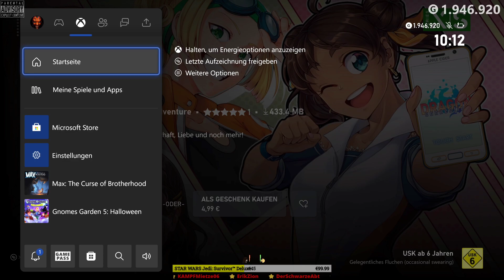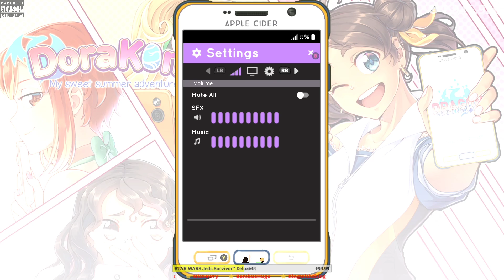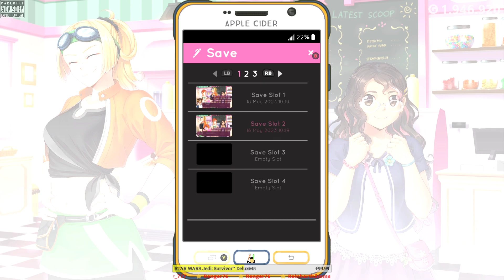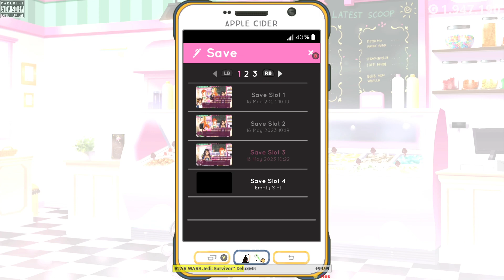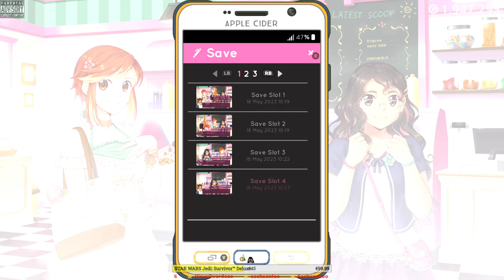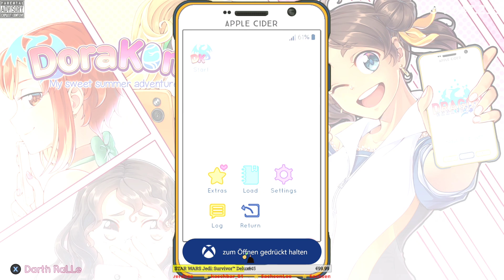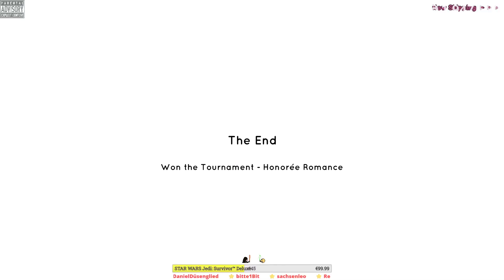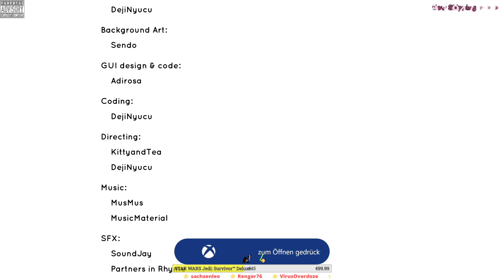DoraKone ★ 100% Playthrough ⭐ Achievement Hunt 💛 XSX ⭐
🎮 GAME ► DoraKone
Ratalaika Games S.L. • Action & adventure